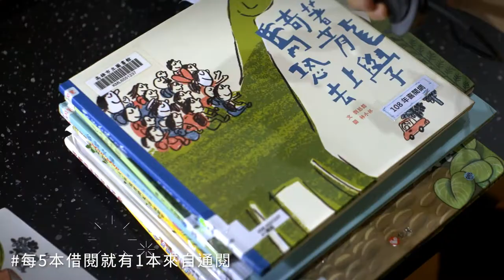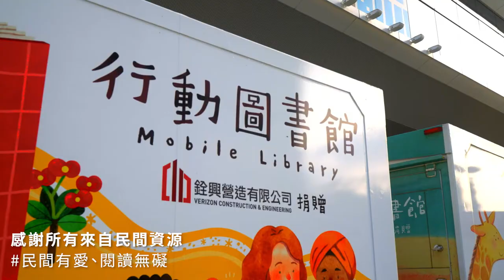高雄市立圖書館圖書通閱車隊